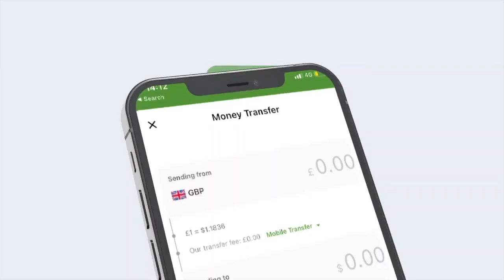Xil. koonfurta wajer Mohamed Cadow ayaa dadka deegaanka wajer gaadhsiiyay Raashin iyo Daawooyin.